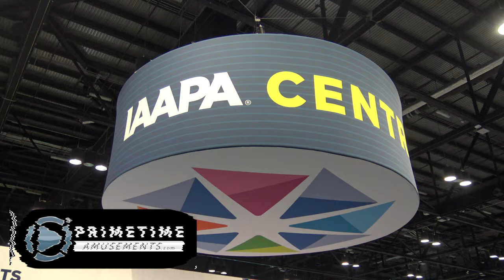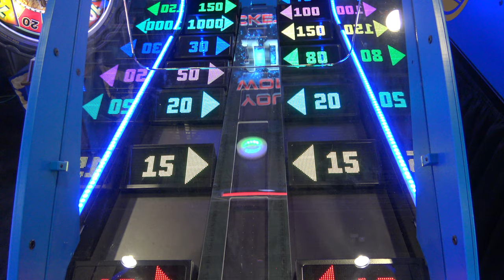All In by ICE Game [IAAPA Expo 2019]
- Can you slide the puck just right to win the huge ticket bonus? Challenge yourself with All In!